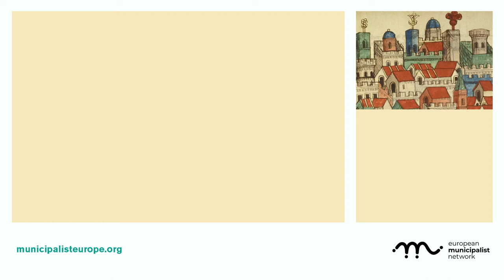Vanessa Valiño. Municipalist School. Session 4: Right to housing and municipalism: success stories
Intervention of Vanessa Valiño, Chief of staff of the Housing Councillor, Municipality of Barcelona. Barcelona En Comú (Barcelona, Spain) during the 3rd session of the Municipalist School.

How could municipalist politics learn from past experiences and develop new strategies and practices about them? This question is the subject of the contributions, reflections and experiences of: David Gabriel Bodinier, Next Planning (Grenoble, France), Jovana Timotijevic, Ministry of Space collective  (Belgrade, Serbia), Florian Schmidt, District Councillor for Urban Development in the Berlin district of Friedrichshain-Kreuzberg (Berlin, Germany) and Vanessa Valiño, Chief of staff of the Housing Councillor, Municipality of Barcelona. Barcelona En Comú (Barcelona, Spain).